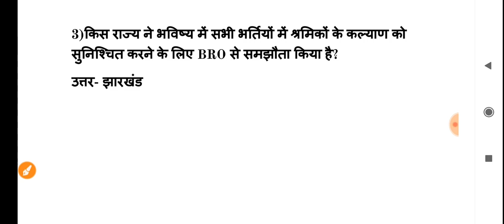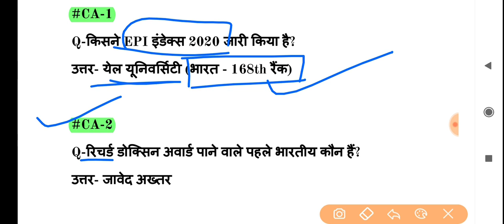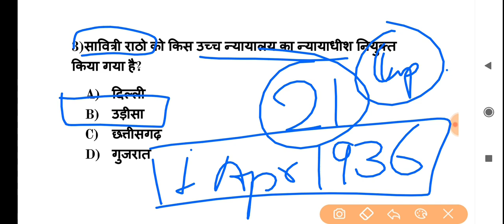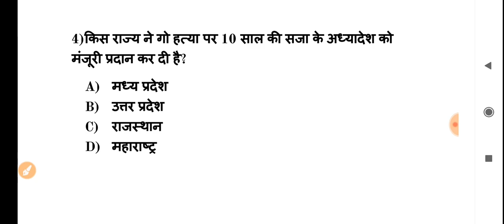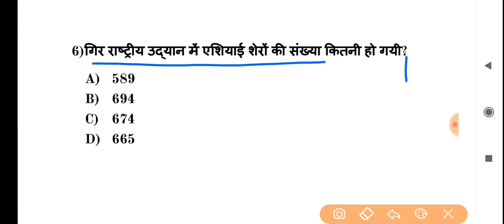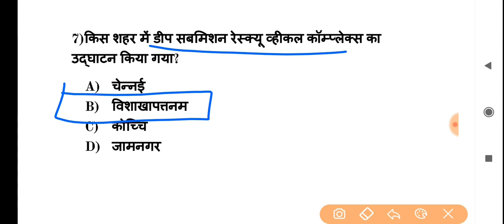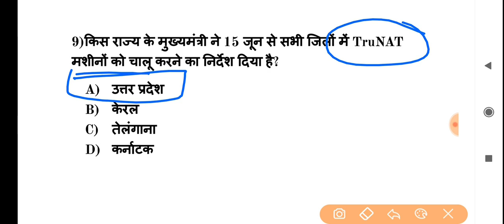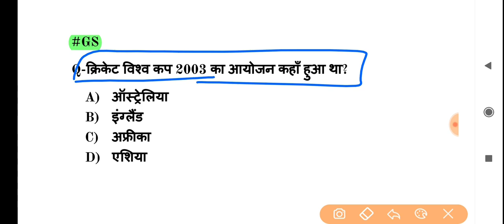12 June Current Affairs Pdf and Quiz for SSC BANK RAILWAY PCS POLICE ALL